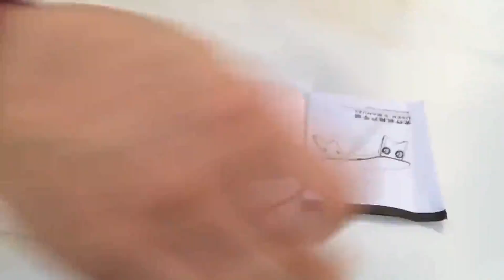Top -9 Nails UV lamps